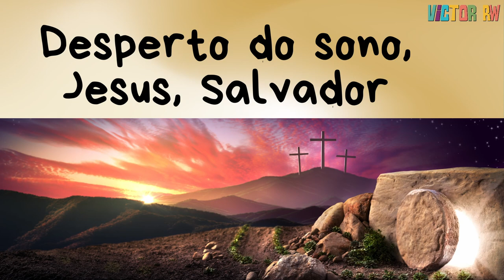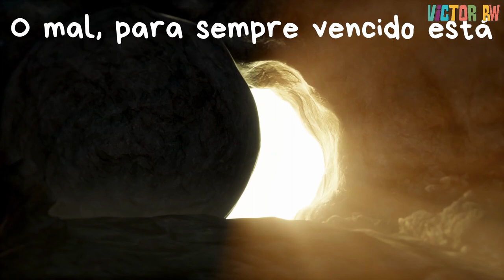♫ Música: PÁSCOA É RESSURREIÇÃO - Louvor para páscoa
Letra da música: Páscoa é ressurreição

Cristo já ressuscitou,
A morte vencida está
Com grande poder a tumba deixou
Desperto do sono, Jesus, Salvador

Foram correndo anunciar:
Já ressuscitou o Senhor
Então a alegria encheu os corações
Dos crentes fiéis em Jesus.

Cristo ressurgiu
O mal, para sempre vencido está
A Páscoa também é vitória na cruz
E Cristo o Senhor, reinará.

🔴 ATENÇÃO: Mande um "EU QUERO" no whatsapp que te adicionaremos numa lista de transmissão e enviaremos semanalmente as notificações de vídeos novos no seu particular. Aguardo você.